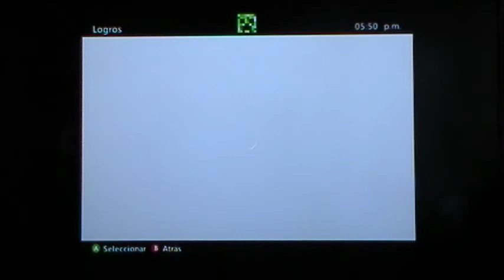Crazy Taxy #5 "Puedo Volaaaaaaaar"